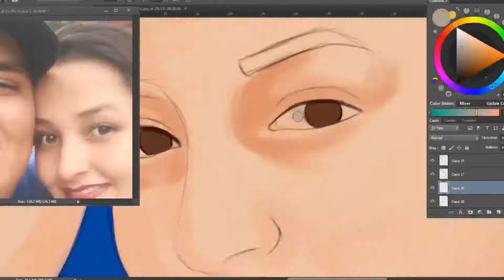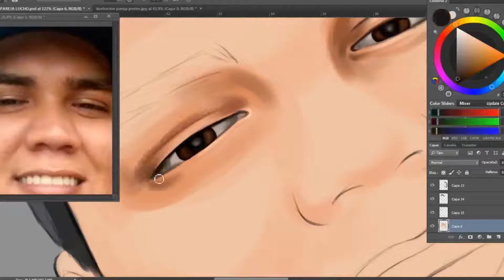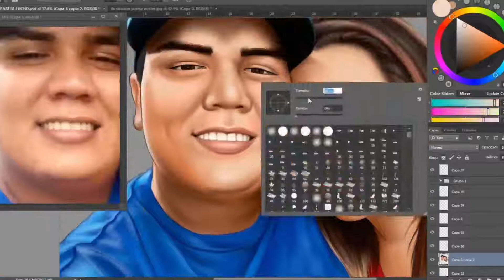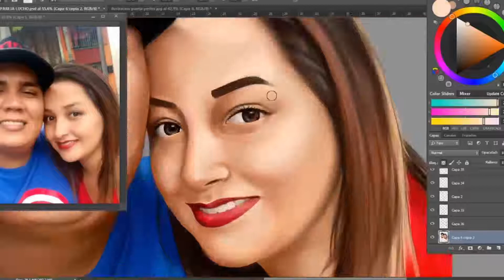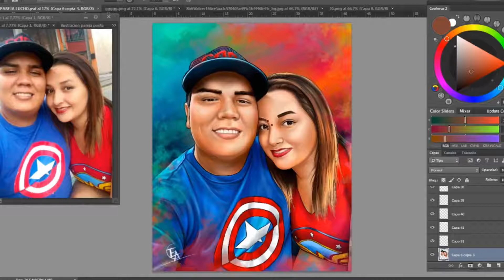PROCESO EN CÁMARA RÁPIDA RETRATO DIGITAL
PROCESO final en cámara rápida - Speed Painting.
Retrato digital